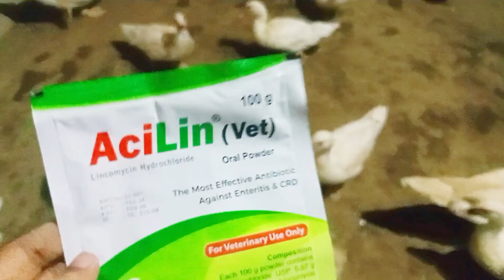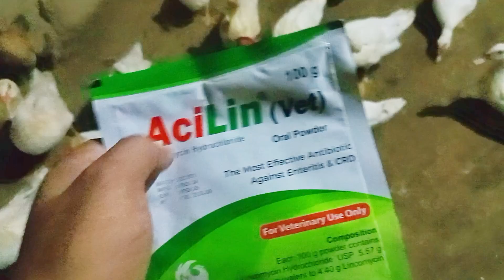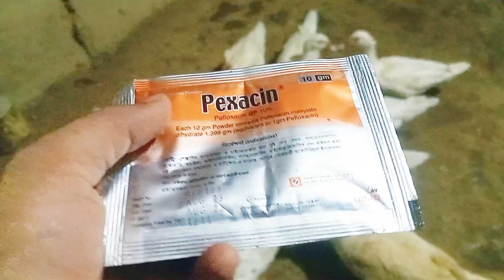চিনা হাঁসের নাক দিয়ে পানি পরা এবং পাতলা পায়খানা ১০০% সমাধান।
চিনা হাঁসের নাক দিয়ে পানি পরা এবং পাতলা পায়খানা। ১০০% সমাধান এই ভিডিও তে।
সাদা চিনা হাসের খামার,
সাদা চিনা হাসের বাচ্চা পালন,
সাদা চিনা হাসের বাচ্চার দাম,
সাদা চিনা হাসের খামার করার নিয়ম,
চিনা হাসের ঠান্ডার চিকিৎসা,
চিনা হাসের ডিম,